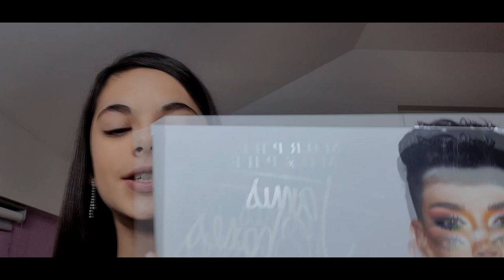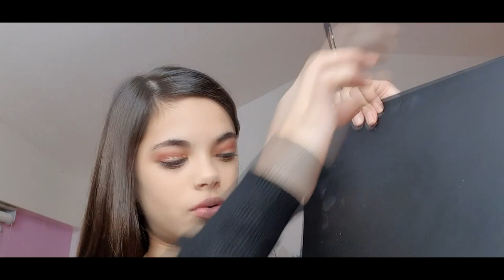Maquillage NOËL - Make Up Facile et rapide 🎄❤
Aujourd’hui je vous présente une nouvelle vidéo où je réalise un maquillage de Noël ! 🎄

Mon Instagram
Mon Tik Tok
claudialuncooie_officiel

Offre valable jusqu'au 31 Décembre 2020.

Je filme mes vidéos avec un Samsung Galaxy Note10
Mon logiciel de montage: Vegas Movie Studio

À bientôt 😘
Claudia💜❤

Titre:  Memories
Auteur: Atch

Les produits présentés peuvent être des produits que j'achète moi même ou que je reçois gratuitement.
Cela ne change en rien mon avis sur les produits que je présente, je partage avant tout ma passion sur l'univers de la beauté et de la mode.